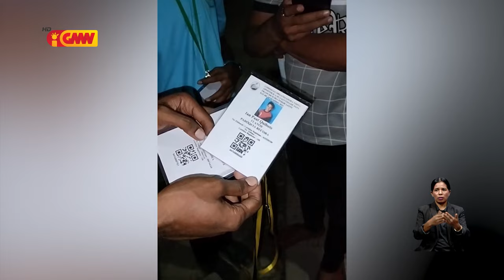PNTL asegura menor idade na'in 2 tanba falsifika kartaun asesu atu simu kamizola iha Parókia Becora